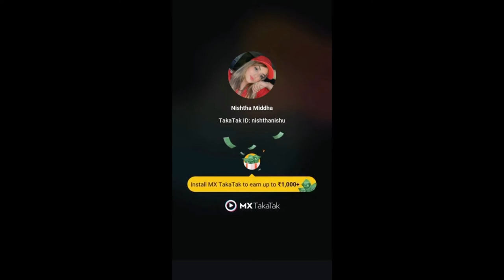nylenayga Gym Status King🔥Killer Gym Video🔥Gym Fitness Video💪2022 Gym Video